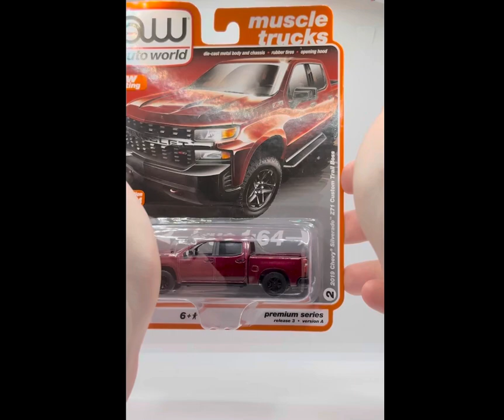Auto World 2020 Release 3 - Chevy Silverado 271 Custom Trail Boss